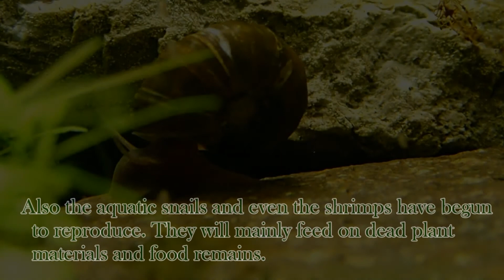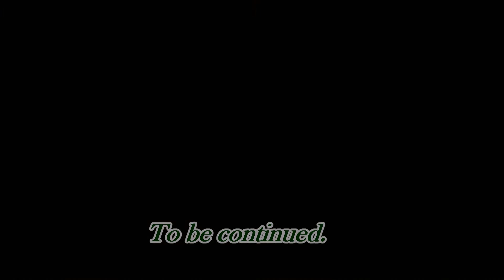Finished Bioactive Setup: Growing Carpet Plants || Eingefahrenes "Biotop"-Aquarium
Day 40: The setup could now cycle for some time, the invertebrates have settled and started reproducing.
Some plants got detached by the invertebrates. This is no problem, as the carpet was a bit too dense anyways.

Tubifex, Daphnia, shrimps (Neocaridina sp.) and aquatic snails (Planorbella duryi & Physella acuta) make not only a good waste control team to keep the tank clean in a natural way, but at least some of them will also be a great food resource for the later residents.

I got the seeds from a seller in China, there shall be seeds of at least Hemianthus callitrichoides and Glossostigma elatinoides included, probably it's a mix of a few different plants.
I hope they won't grow too high...
We will see, I will regularly upload updates on this tank.

Tag 40: Das Setup hatte nun etwas Zeit zum einlaufen, die Wirbellosen haben sich eingelebt und bereits begonnen sich zu vermehren.
Jetzt wird es nicht mehr lange dauern, bis auch meine Schwertschwanzmolche, Cynops ensicauda ensicauda, einziehen können.

Tubifex, Daphnien, Garnelen (Neocaridina sp.) und Wasserschnecken (Planorbella duryi & Physella acuta) sind nicht nur eine gute "Müllabfuhr", sondern können (zumindest zum Teil) auch eine gute Nahrungsquelle für die späteren Bewohner sein.

Die Samen stammen von einem Händler aus China, es sollen unter anderem  Hemianthus callitrichoides und Glossostigma elatinoides enthalten sein. Wahrscheinlich ist es ein Mix mehrerer Pflanzenarten. Hauptsache sie wachsen nicht zu hoch...
Ich werde regelmäßig Updates zu diesem Aquarium hochladen, damit man den Prozess des Wachstums gut nachvollziehen kann.

Filmed with an Olympus TG-2 Tough Edition
Song: Mama's Whisper by The 126ers